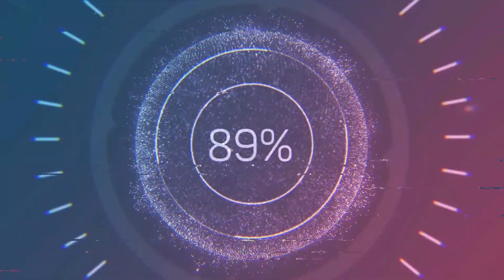TYM Devotional 6: Bear Fruit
Steve gives us advice on what it means to "bear fruit".